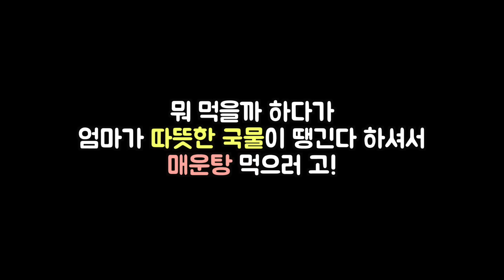감기걸린엄마ㅣ아이디헤어ㅣ매운탕ㅣ스킨푸드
아프리카방송 매주 월 pm 9:30, 수 pm 9:00
매일 밤 7시30분 업로딩!
::안녕하세요::
유트루의 일상블로그에요. 이것저것 돌아보고, 먹고, 산거 공유도 하고.
구냥 사람사는거 나누는거죠뭐.
너무나 평범한 내 일상..